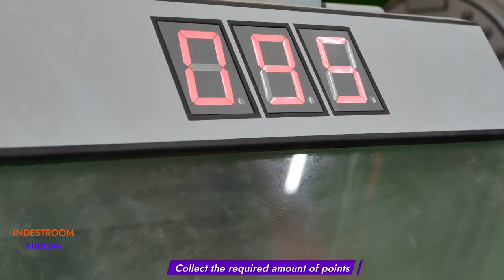Throw the balls (customized).